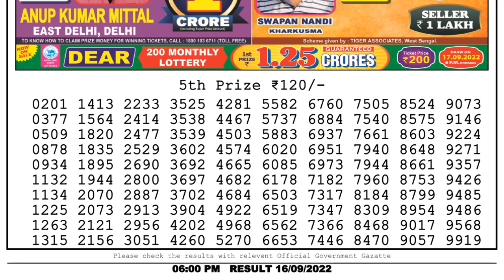Nagaland Lottery Sambad Live 6pm 16.09.22